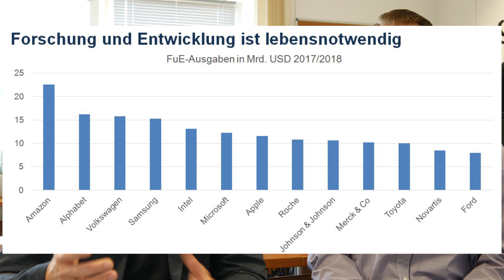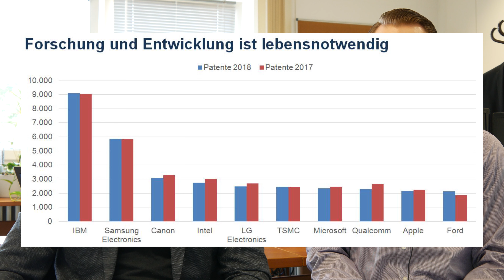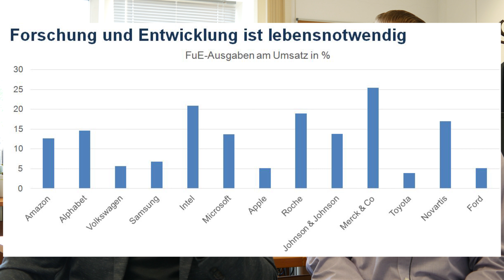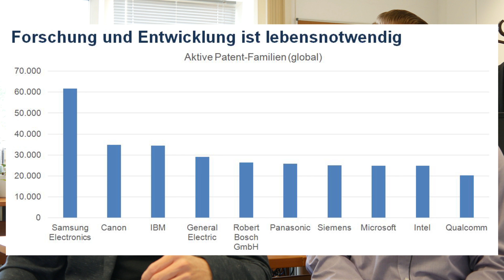So verlängern Unternehmen ihren Lebenszyklus! Analyseansätze für Investoren einfach erklärt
4x Der Privatinvestor kostenlos lesen